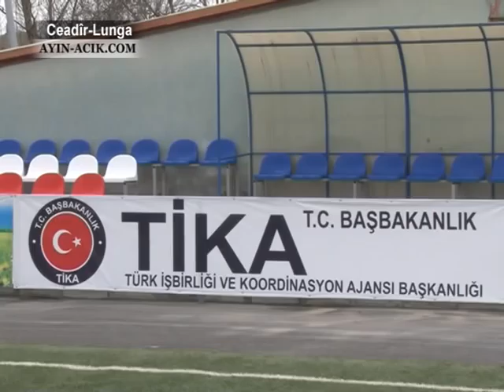AYIN-ACIK:Визит посла Турции в Чадыр-Лунгу